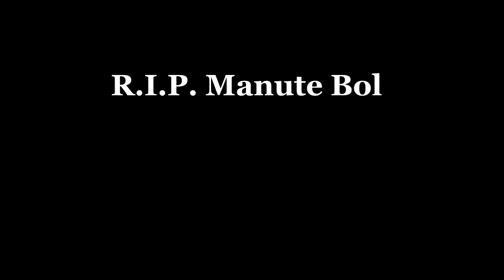Manute Bol - Ultimate | Manute Bol Career Montage/Mixtape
A montage of Manute's crazy career. The only player with more blocks than points, ever.